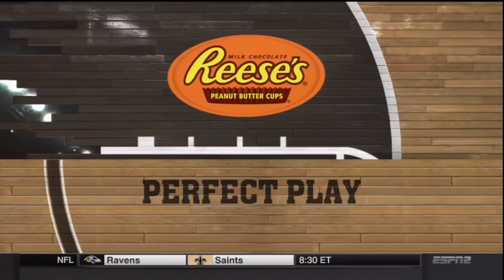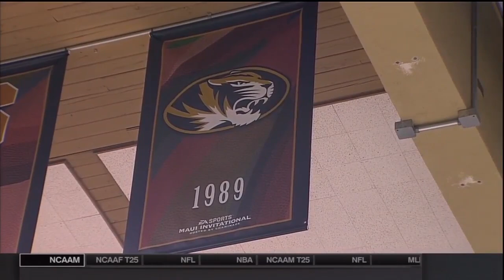Missouri Tigers vs Arizona Wildcats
Missouri Tigers vs Arizona Wildcats - NCAA Basketball - November 24, 2014